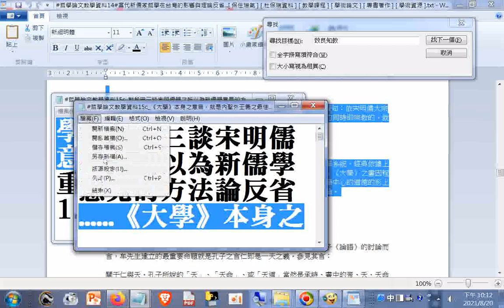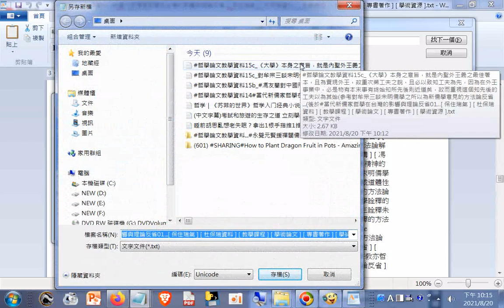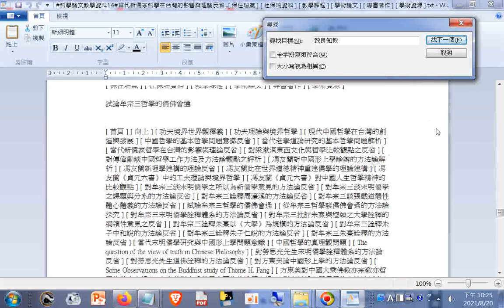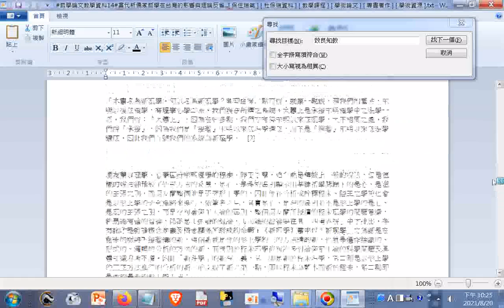哲學論文教學資料14c1.對牟宗三談宋明儒學之所以為新儒學意見的方法論反省...2.馮友蘭對中國形上學論辯的方法論解析...馮友蘭說真際時還提到「本然」的觀點，認為一切形上學的系統都是「本然」底系統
...而為人類思辨所發掘出來的，因此一切系統都是合理的，都是正宗的，而無所謂的異端...(後於#當代新儒家哲學在台灣的影響與理論反省01...[ 保住瑞氣 ] [ 杜保瑞資料 ] [ 教學課程 ] [ 學術論文 ] [ 專書著作 ] [ 學術資源 ]